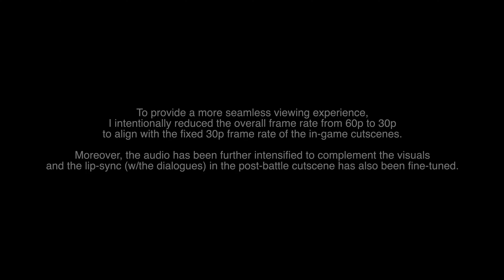The Ghost Of Yarikawa【Comic-Book Effect】Ghost Stance - Temuge Boss Duel - Ghost Of Tsushima -Lethal+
For a better viewing experience, 1440p or higher is recommended.